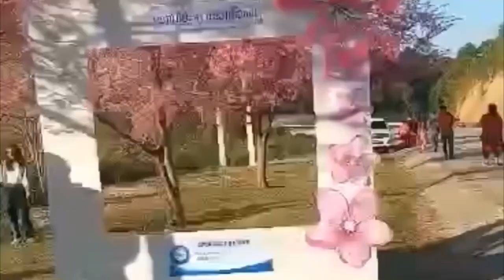Mus saib lawv luaj teb & saib paj Rhawv zaws pem xeev Huam Pham.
Vab and Tooj Kub , coj nej saib luaj teb saib paj Rhswv zaws .